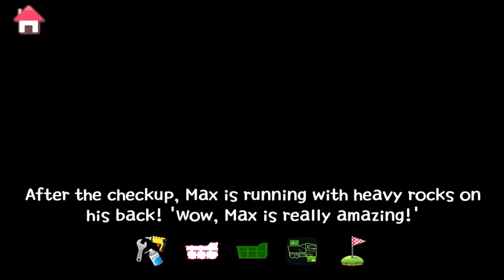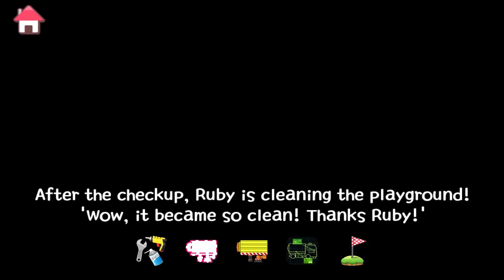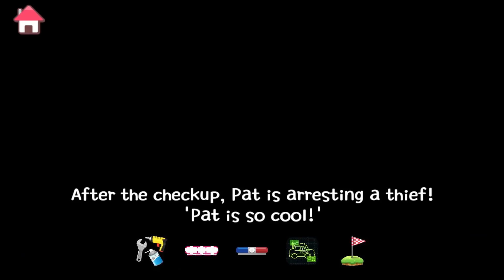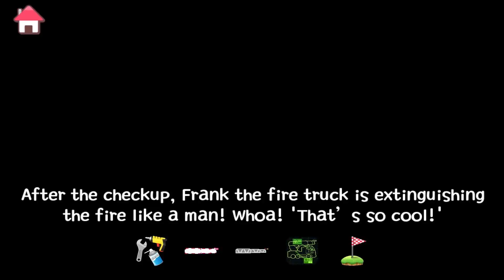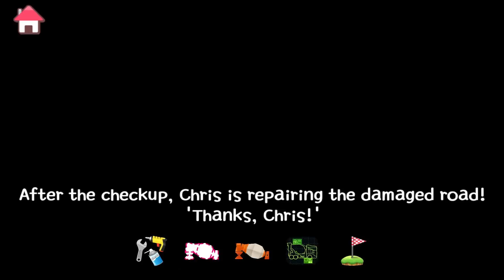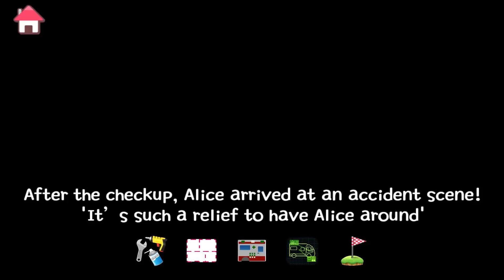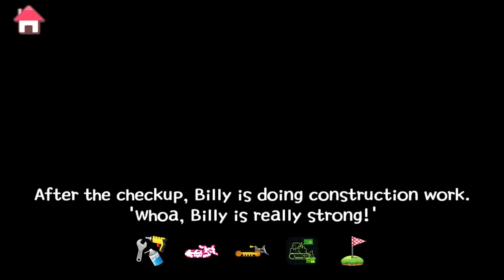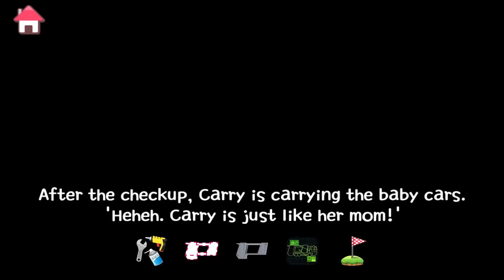Tayo Learn various cars with Tayo Game l Tayo Repair Game l Tayo the Little Bus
We know how much you all loved Tayo's repair games!
Well, I can't deny because it's so much fun and educational too! You can learn about car parts and how they work, right? :)
Police car, Fire truck, helicopter, heavy vehicles.. wow there are just so many cars out there! Let's learn about cars with Tayo's Repair Game for 90 minutes! It's the best car education video for kids and children.

The Best Kids Game is here - Tayo Garage Games! It's fun, full of adventures and also educational. You can find the game in Android and iOS.